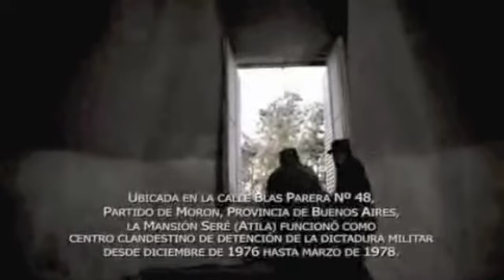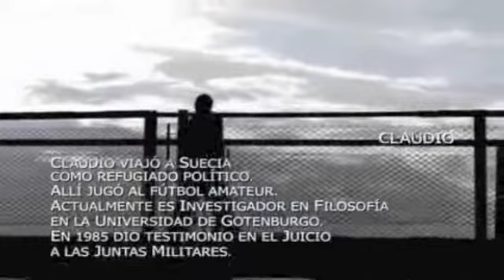CRONICA DE UNA FUGA - Libertad - Música Original de Iván Wyszogrod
Música Original compuesta y Producida por Iván Wyszogrod para el largometraje "C®onica de Una Fuga"".
Direccion de Israel Adrían Caetano.
2005 ®SADAIC.EMI music.